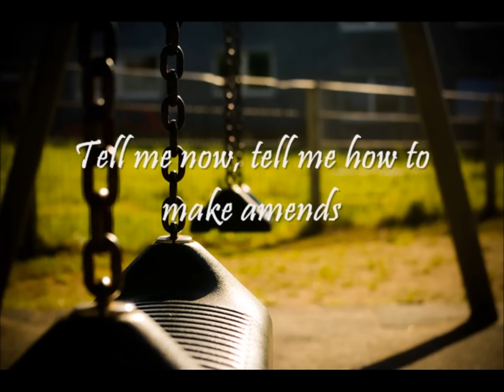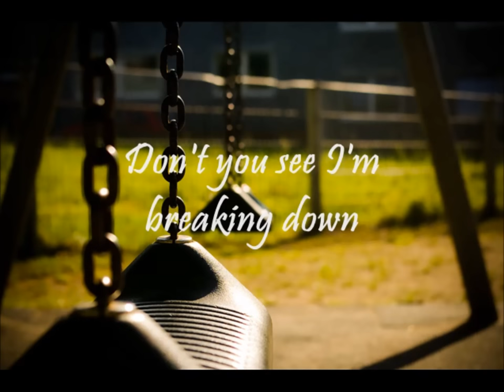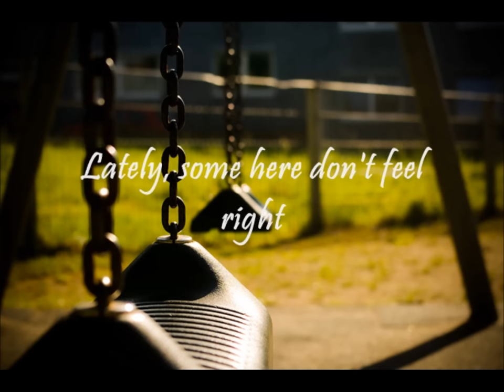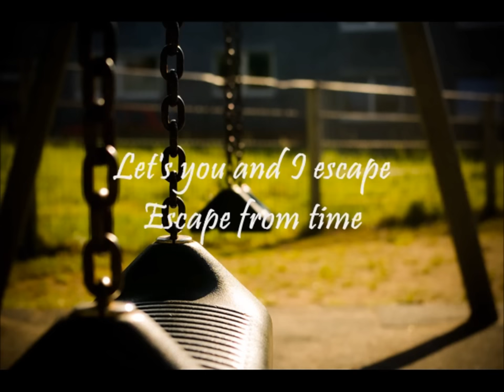Duncan Sheik - Half-life